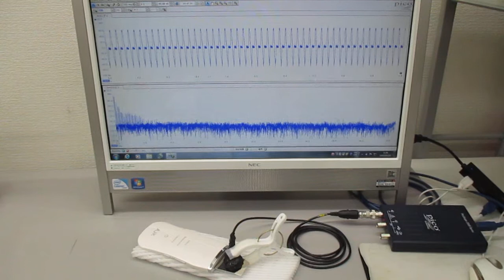超音波美顔器の音圧測定（超音波システム研究所）